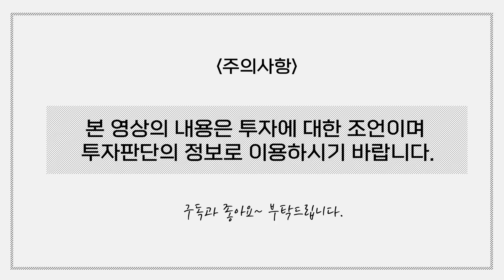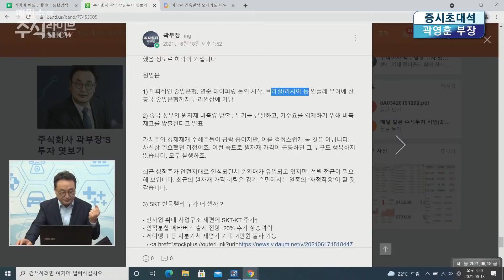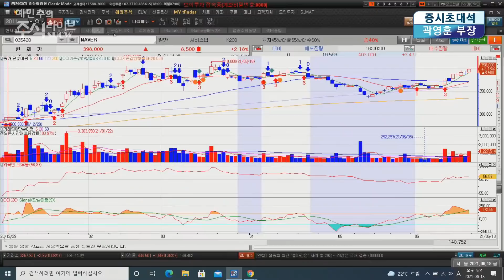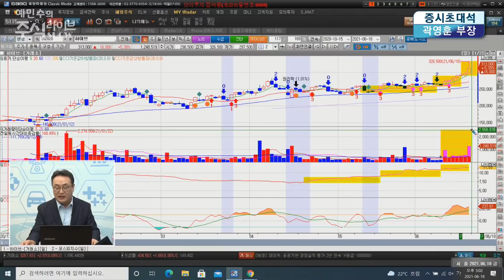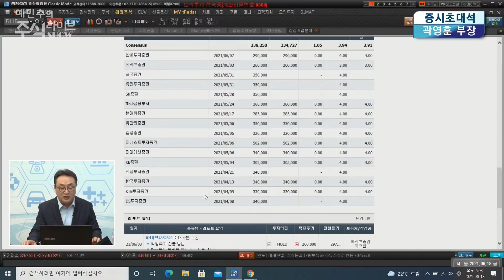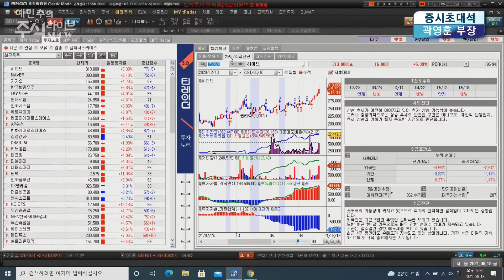곽부장의 이슈체크ㅣ철강섹터 팔까? 살까?ㅣ카카오,네이버,하이브의 주가 흐름은??